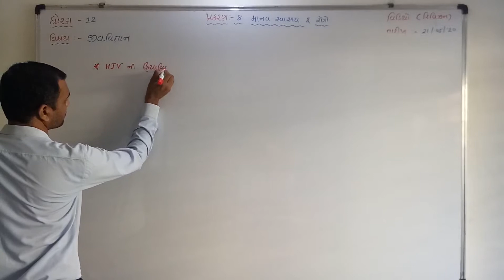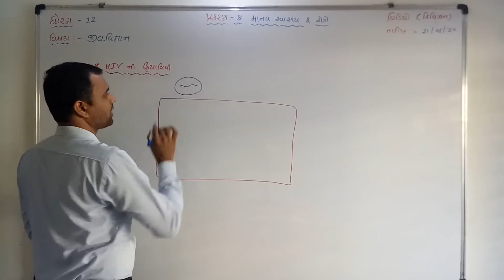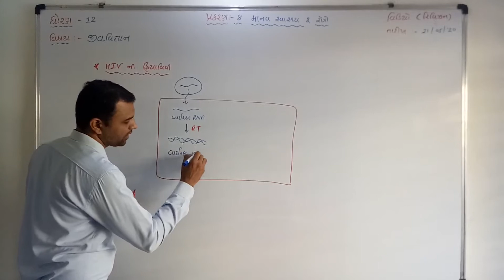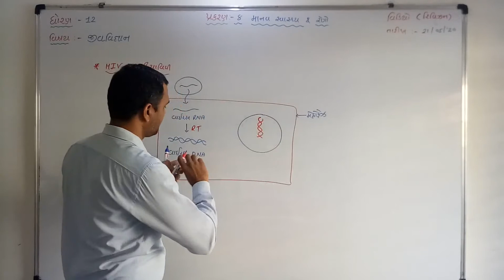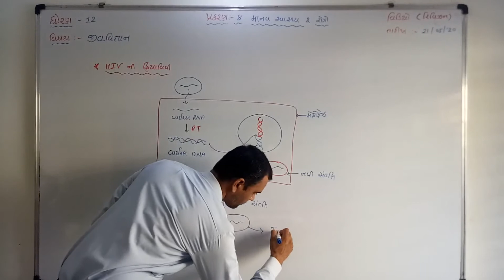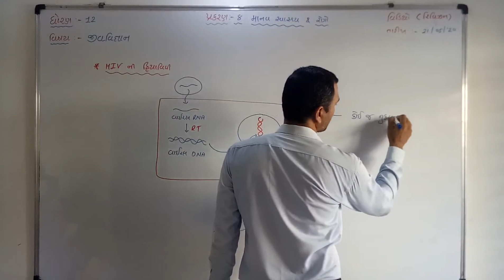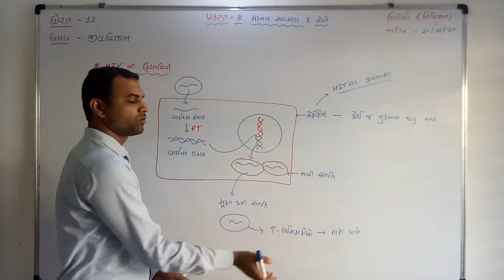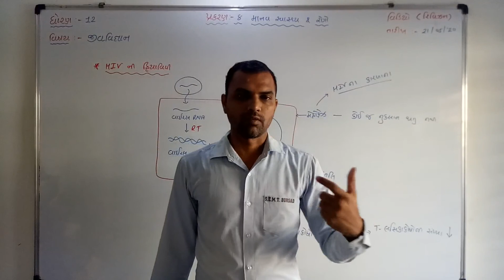12 GUJ MED BIO REVISION PART 4